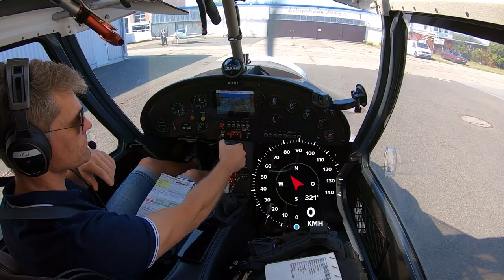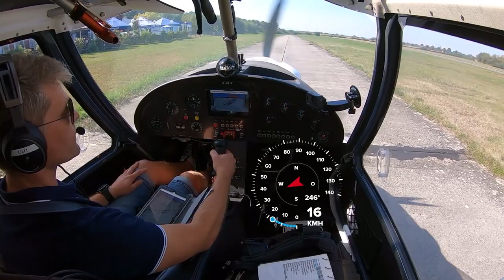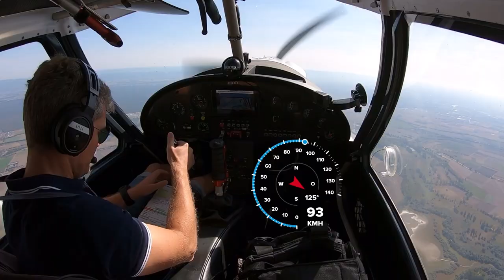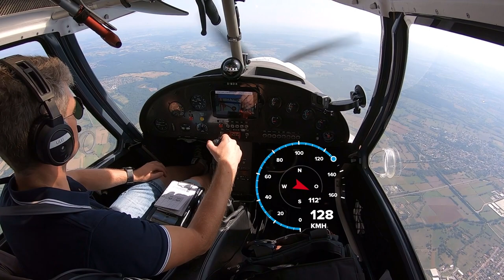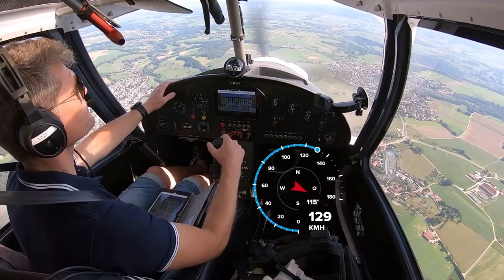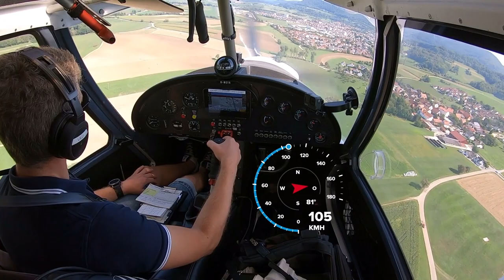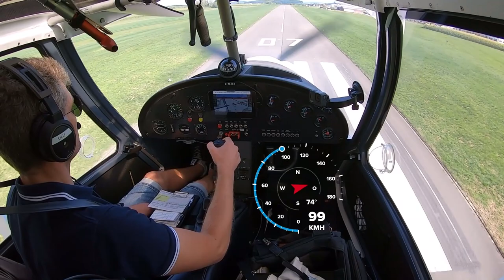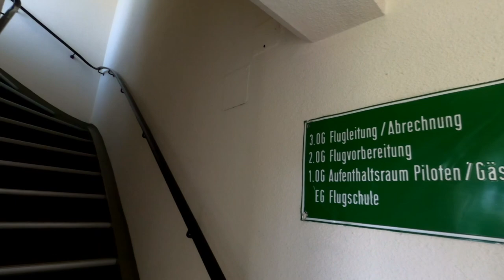✈ Flug nach Heubach mit einer Comco Ikarus C42C | VOLMET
VFR-Flug vom Flugplatz Worms EDFV zum Verkehrslandeplatz Heubach im Ostalbkreis mit dem Ultraleicht-Flugzeug Comco Ikarus C42C.
Untwegs erzähle ich ein wenig was zum VOLMET-Wetterbericht.

Mehr Infos zu VOLMET in der Literatur